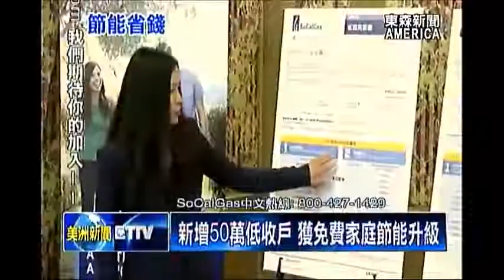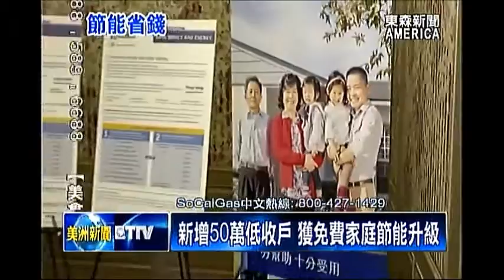新增50萬低收戶 獲免費家庭節能升級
為南加州居民服務，超過一百四十年的「南加天然氣公司」，最近傳來好消息! 全新推出的「客戶扶助計劃」，不只目前已提供，超過一百五十萬個用戶，享受減價優惠，現在更進一步，放寬收入限制，與加入資格，要幫更多低收入客戶，節省能源費用。